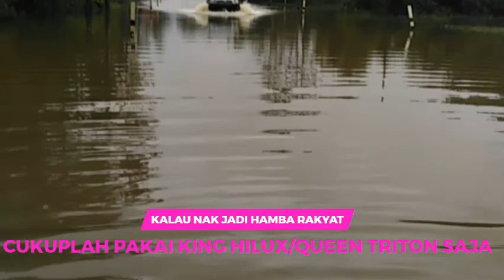RAKYAT NAK MAMPUS WAKIL RAKYAT SENANG LENANG-TURUNKAN GAJI MAX MP ,MENTERI,YB,PENJAWAT AWAM KPD 10K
DARIPADA PAKSA GAJI MINIMA LEBIH BAIK KITA PAKSA KERAJAAN TURUNKAN GAJI MAKSIMA MP,YB,WR,MENTERI,PENJAWAT AWAM KPD RM 10K SHJ.HADIAH BERSARA CUKUP 10 K SAJA DAN PENCEN CUKUP 1K SAJA.